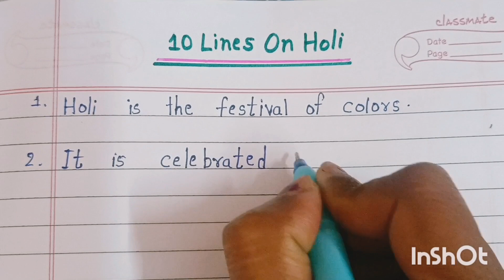essay on Holi in English ll Holi per English mein nibandh ll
essay on Holi in English 10 lines on Holi in English short essay on Holi in English होली पर निबंध ll

topic cover

essay on Holi in English
10 line on Holi in English
Holi essay in English
10 lines on Holi
Holi ise ine English 10 lines
Holi per 10 line English mein
Holi per nibandh English mein
short essay on Holi in English
essay on Holi festival in English
Holi festival par nibandh
10 lines Holi on festival

होली पर 10 लाइन का लेख इंग्लिश में
होली पर 10 वाक्य इंग्लिश में
होली पर 10 लाइन इंग्लिश में
होली पर निबंध इंग्लिश में
होली त्यौहार पर 10 लाइन हिंदी में
होली त्यौहार पर 10 लाइन इंग्लिश में